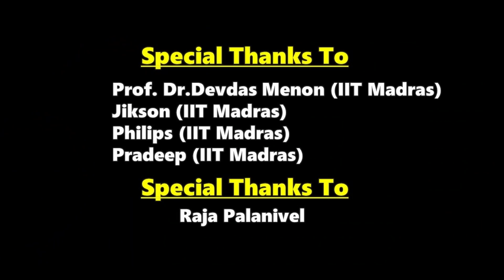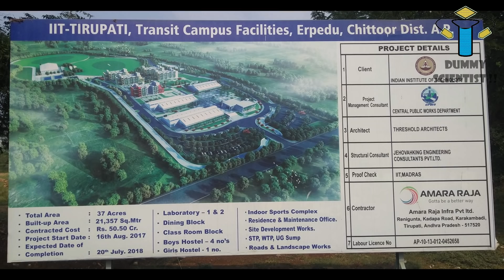GFRG பேனல் பில்டிங் எப்படி இருக்கிறது ? (Part 4) | GFRG building live review (in Tamil) | DS !! #28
This video explains in Tamil that, the live video taken at the GFRG building construction site of IIT Tirupati campus, Andhra pradesh. They have constructed 4 hostel buildings each of 4 floors, one residential block of two floors, security block etc using GFRG panels only. So from this video you can understand visually how the buildings are being constructed using GFRG panels and how the constructed building will look like. Have fun & enjoy. GFRGTechnology GFRGconstruction GFRGbuilding Lowcosthouse Dummy_scientist!!

If you have any suggestion regarding this GFRG Technology, please type it in the comment box.